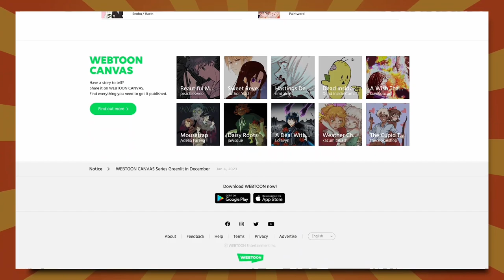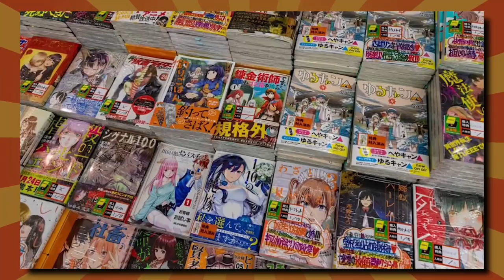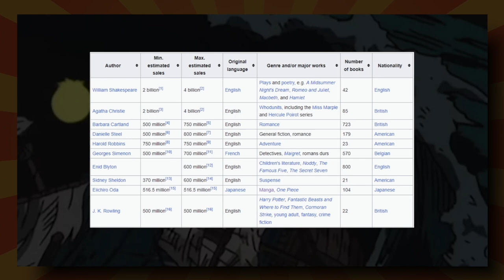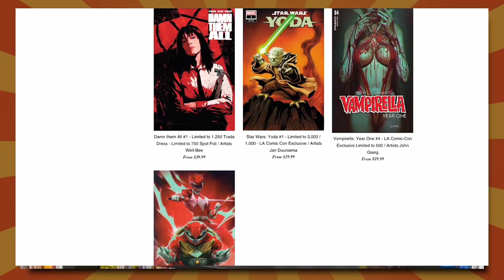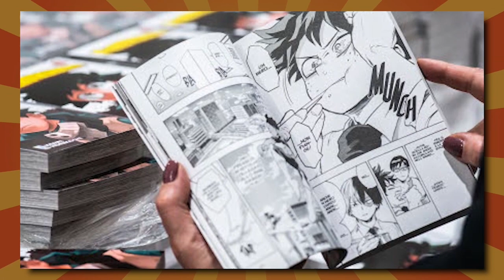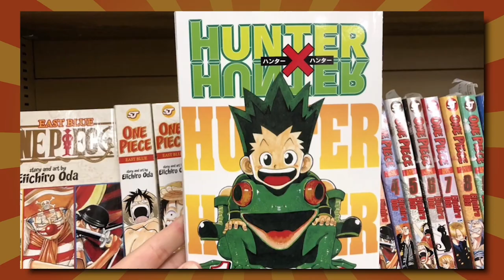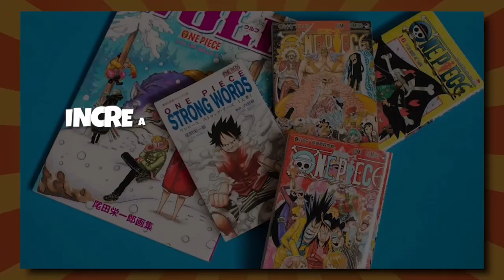The Death Of American Comics Is Imminent Unless They Take This Urgent Action NOW!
Western Comics Will Be A Thing Of The Past If They Don’t Do This….

Is the American comic book industry dying / facing extinction? In this video, we explore the current state of the industry and discuss the steps that need to be taken to ensure its survival. Can I give you a hint? Webtoons. We'll take a look at the changes that need to be made in order for Western comics to thrive, and not die in the 21st century. Don't miss this informative and thought-provoking video on the future of Western comics.

Equipment I Use To Make This Video:

Filming: iPhone